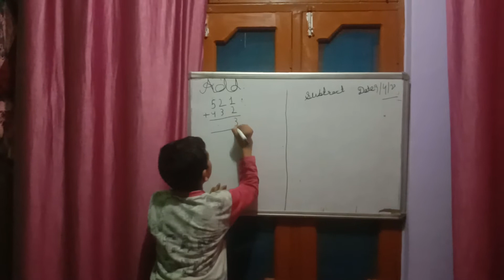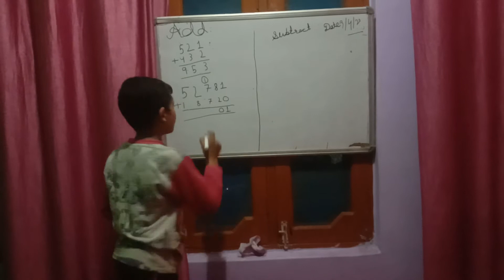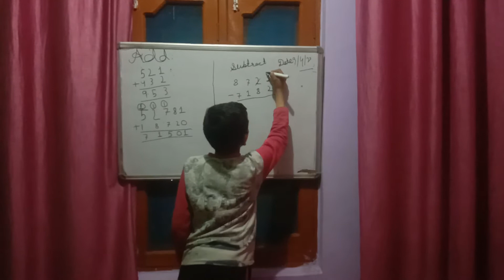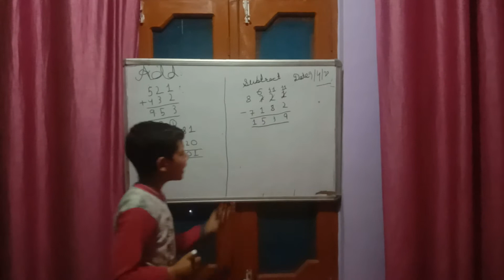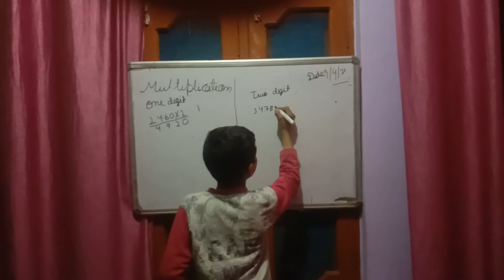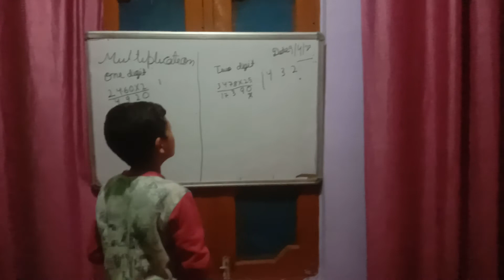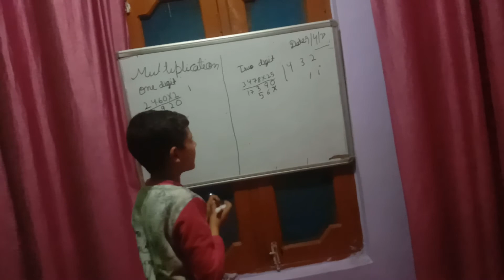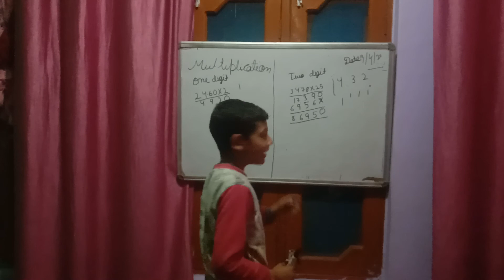Addition and subtraction by Ansh Kumar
PHMS Student